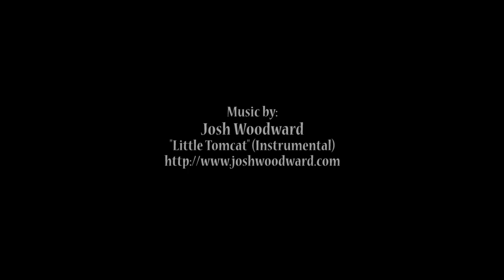Carving a Leaf & Flower Moulding - Introduction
This is a short preview to a lesson on carving a moulding with alternating bell flowers and stylized acanthus leaves.
Premium School Members, click this link to log in and start watching this 2 episode lesson through your profile
Not a Member?
Want the lesson now, without registering? Click this link to buy the complete lesson